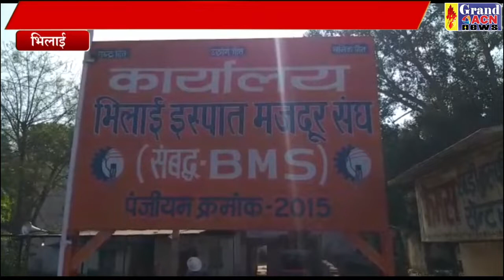बीएमएस कार्यालय झंडारोहण SANJAY DUBEY